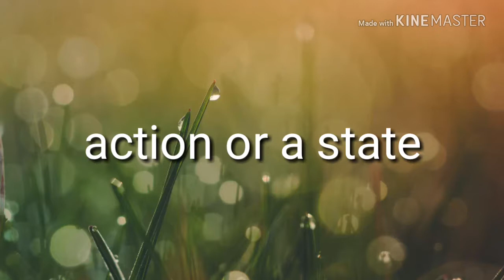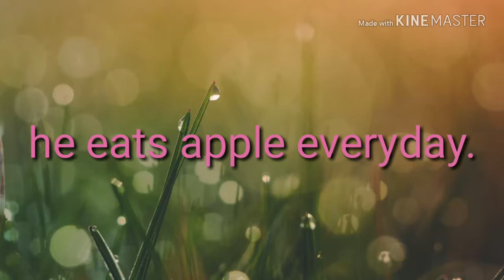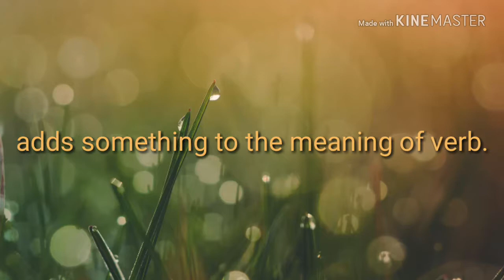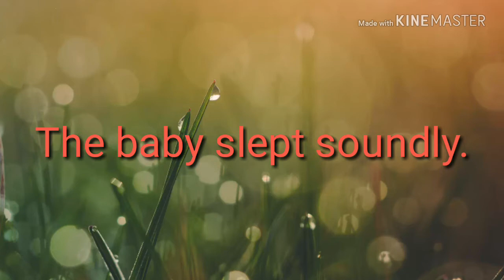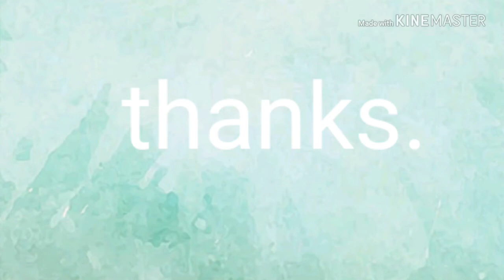Verb and adverb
In this video , I have shared some basic information about verb and adverb.
Examples are also added to help you out in understanding the meaning of verb.